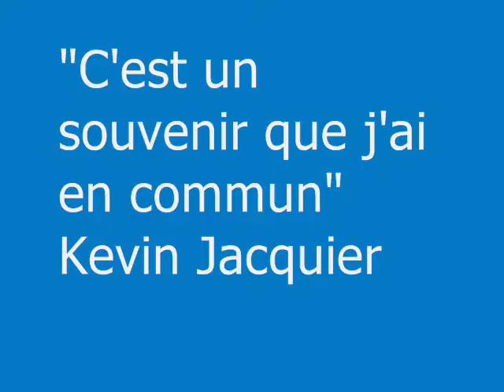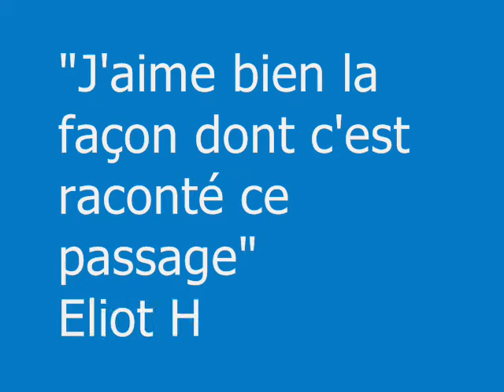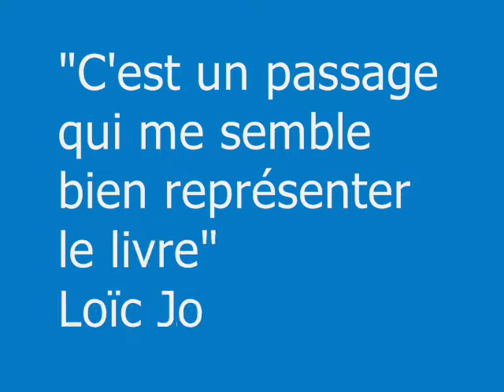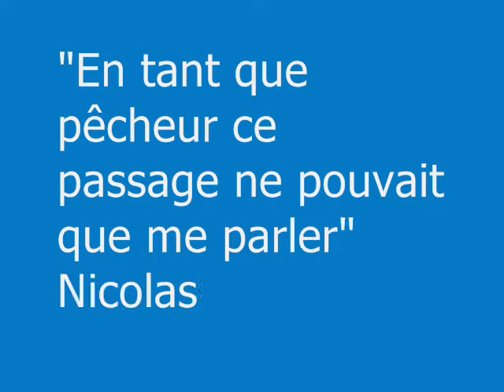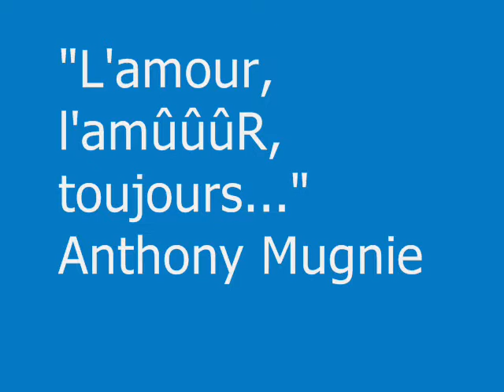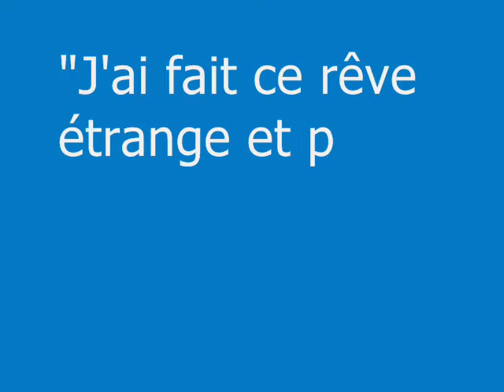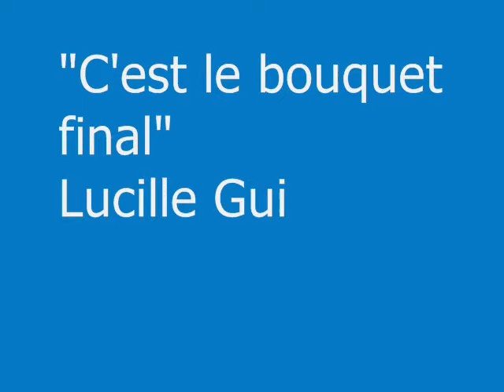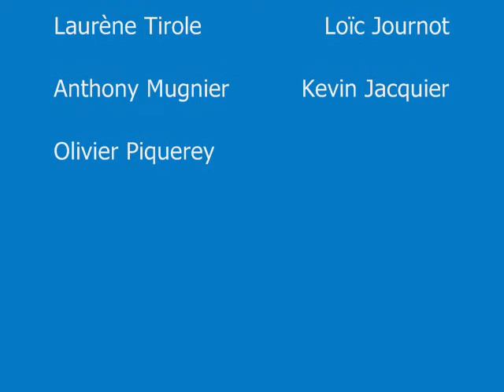absurdus machinum_0001.wmv